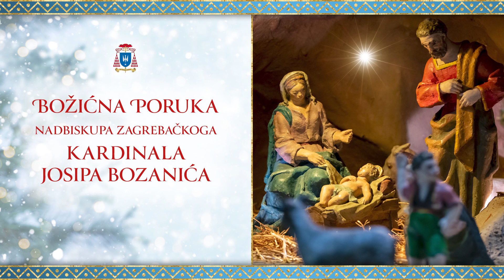Božićna poruka zagrebačkoga nadbiskupa kardinala Josipa Bozanića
Kako bismo slijepim i slabovidnim osobama omogućili da i oni čuju Božićnu poruku zagrebačkoga nadbiskupa kardinala Josipa Bozanića, Tiskovni ured Zagrebačke nadbiskupije u suradnji sa Hrvatskim katoličkim radijem snimio je njezin zvučni zapis.